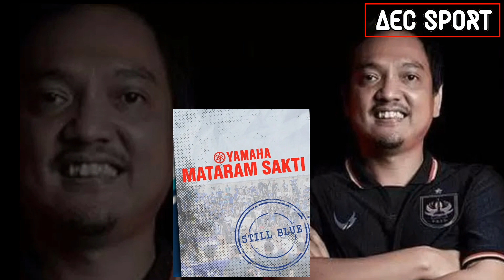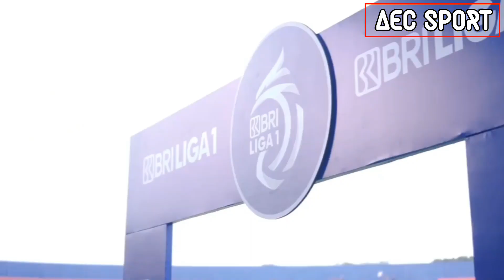bos psis semarang yoyok sukawi ungkap target psis musim 2023/2024 ini.